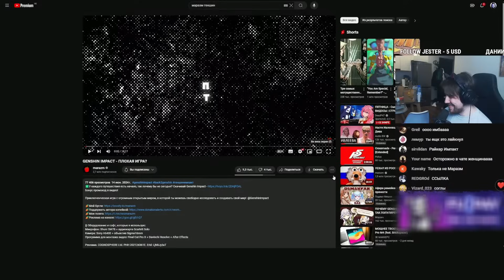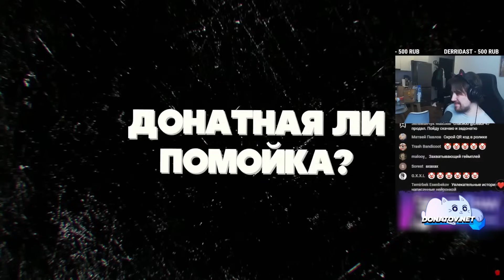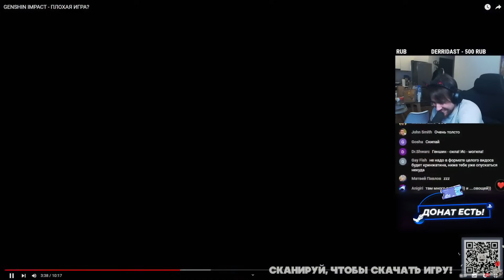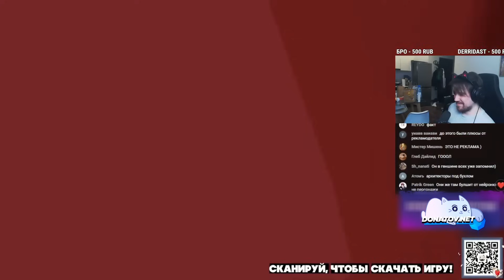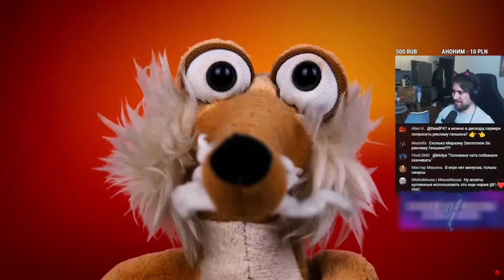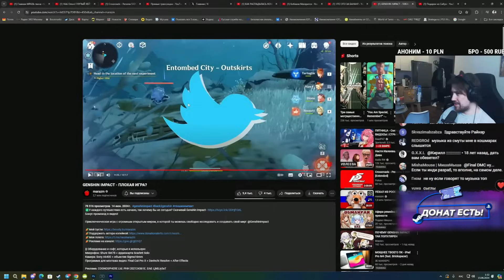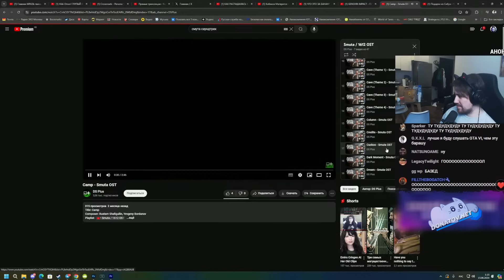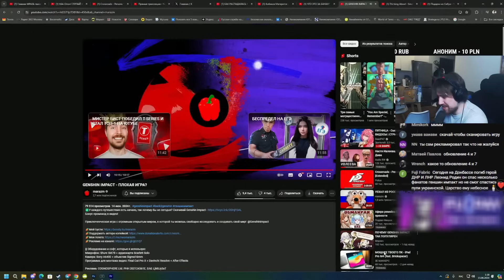DEADP47 СМОТРИТ: GENSHIN IMPACT - ПЛОХАЯ ИГРА? \ marazm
Видео с канала - @marazmatik